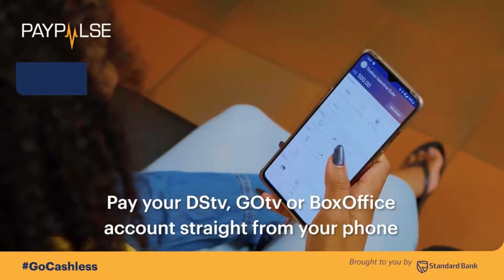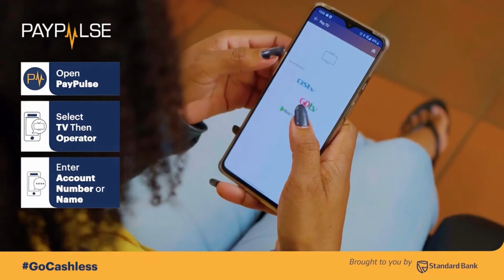The Agenda - 15 May 2022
WATCH: Are the endorsements of Swapo Party Youth League (SPYL) secretary Ephraim Nekongo and his deputy Christine Haindaka to retain their positions a boost for Swapo vice-president Netumbo Nandi-Ndaitwah ahead of the Swapo elective congress? Nekongo answers this and other questions related to recent headlines about the youth league.